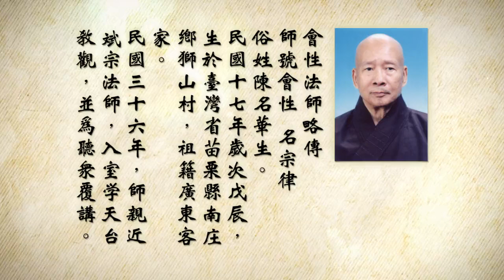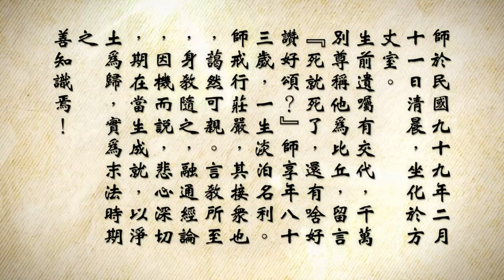大佛頂首楞嚴經 (卷十）162 會性長老主講